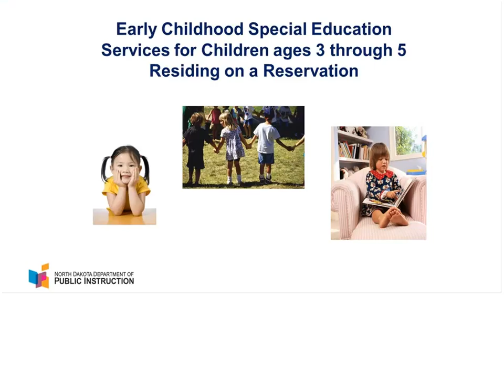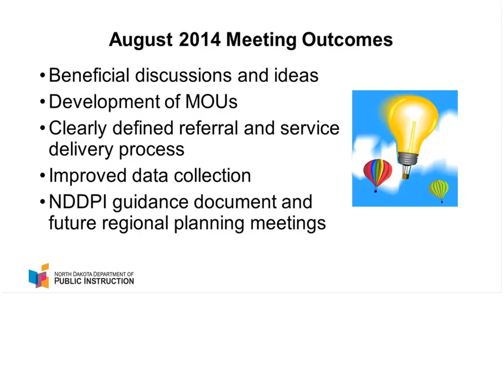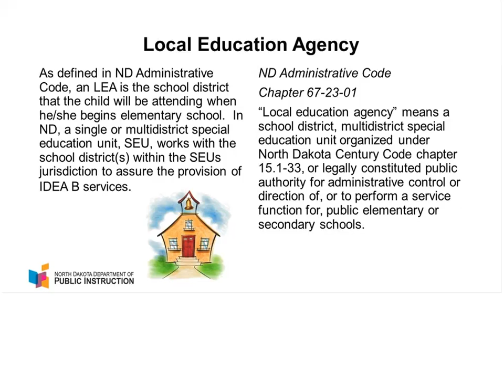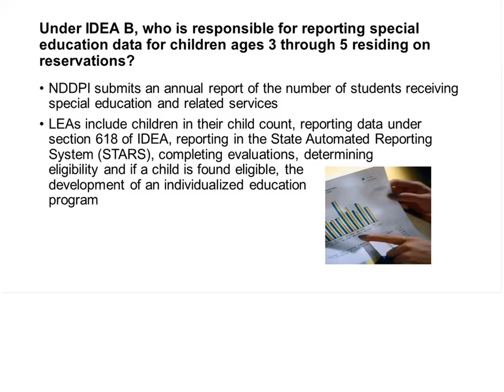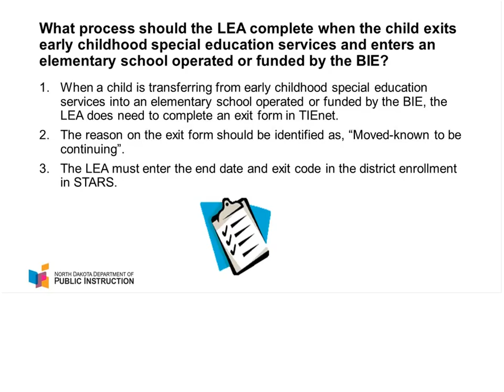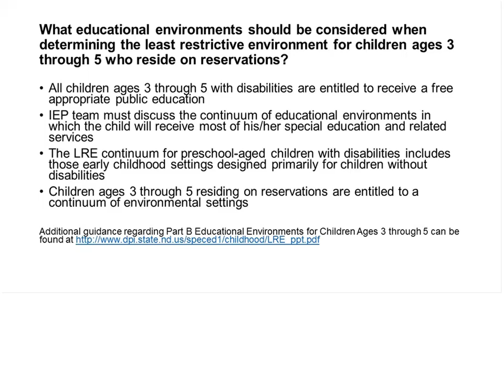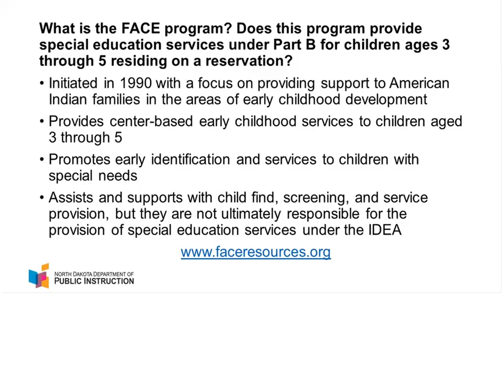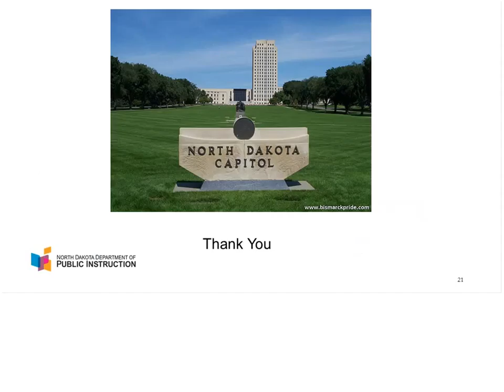Early Childhood Special Education Services